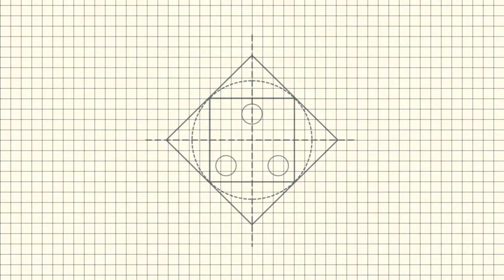Landscape Acrylic Painting Swamp Reflection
The water is always deeper than what it reflects.
 "Swamp Reflection" is the product of my imagination.
Teacher Chang Tv